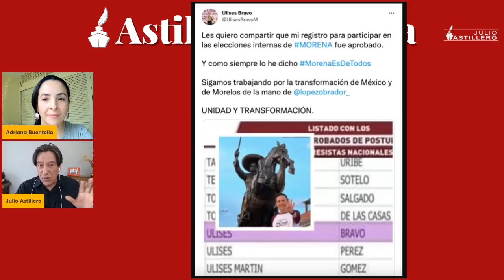Buscan espacio en 4T algunos de los peores ejemplares políticos, advierte Astillero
Julio Hernández “Astillero” y Adriana Buentello critican que Ulises Bravo, medio hermano del gobernador Cuauhtémoc Blanco Bravo, se haya registrado para participar en las elecciones internas del partido MORENA.

A propósito de este registro, Julio Hernández advierte que algunos de los peores ejemplares políticos, contrarios a la idea de una regeneración nacional, están al asalto de los cargos en MORENA.